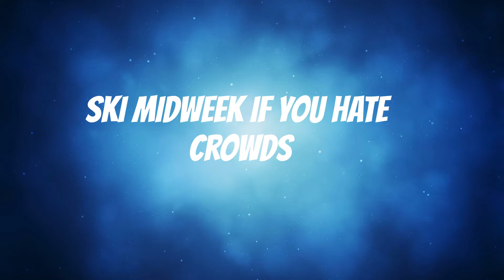When is the best time to visit Park City , Utah? | Things to do in Park City Utah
Are you a Winter Human ⛷ or Summer Human? In this video I'll cover the question "What's the best time to visit Park City, UT?" and show you images from all times of year to help you decide when to visit. There's a time of year for everything, so don't miss this video if you're considering a trip or thinking about a move to Park City.

🔥Free Consumer Awareness Guide to Buying and Selling Real Estate in Park City Utah

FREE RESOURCES

🚨 Useful and Helpful Guides for you! 🚨

🧐  WHY UTAH? 👇🏻 Economic insights

⚡️To Connect More 👇🏻

Search